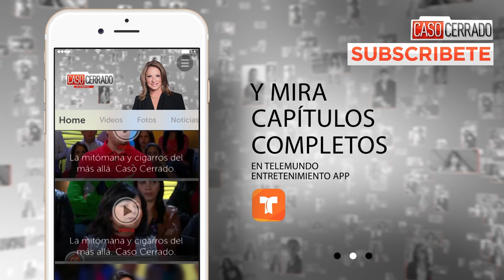Caso Cerrado Complete Case | Video of Child dying stifled in a car becomes viral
Official video of Telemundo content Caso Cerrado. A baby dies asphyxiated in a car and Julia filmed the entire process with her phone, but she was not able to break the crystals to save him. The video became viral on social networks.